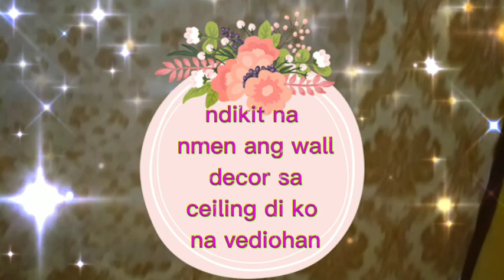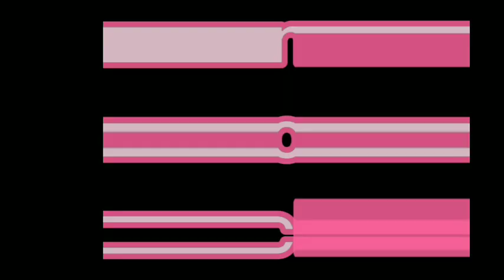Gusto ninyo gumanda ceiling ng room o sala ninyo? Watch this vedio@lovablemaevlog3822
Masaya pakiramdam kpag maayos ang bhay natin, simple bsta malinis at maganda arrangements.